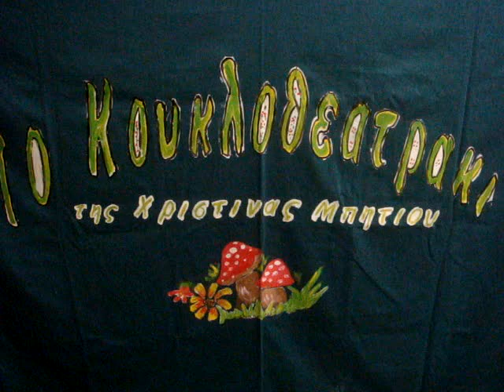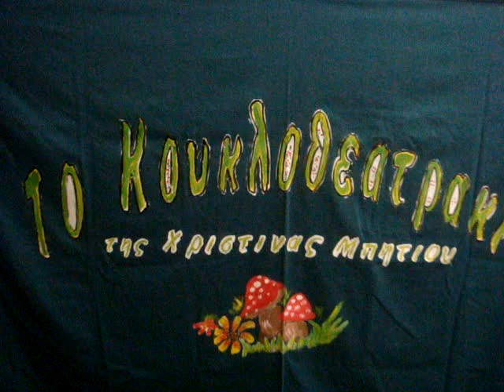Αλεπού, Λύκος και Γάιδαρος, trailer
H iστορία της Αλεπούς του Λύκου και του Γάιδαρου από το κουκλοθέατρο της ΧΑΝΘ με τις Λίτσα και Χριστίνα Μπήτιου.